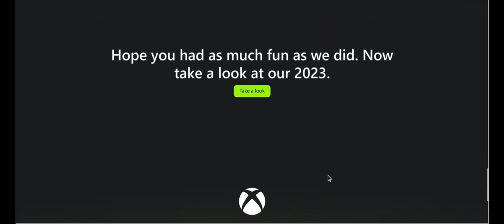my xbox 2023 year in review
oh yeah also i share my xbox with my siblings.